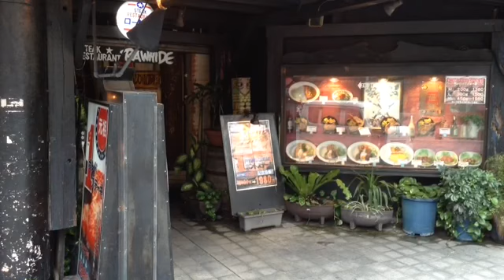Okinawa Odyssey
Okinawa-the site of much fighting in the Pacific during World War 11.
There are still remnants of tanks and aircraft scattered about on the beaches, in the jungle and under the sea.
Absolutely gorgeous sunsets with the ocean all sorts of colors from a deep blue to shades of light blue and green.
A lot of tourists from China and other parts of the Pacific visit the Island.
Stopped by Okinawa in Feb 2014